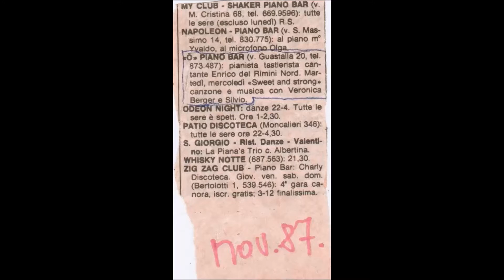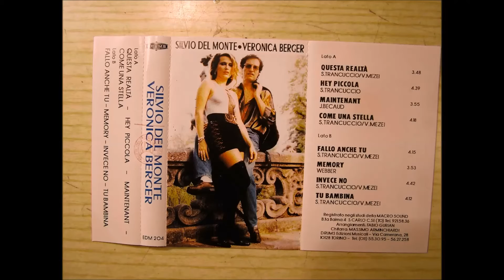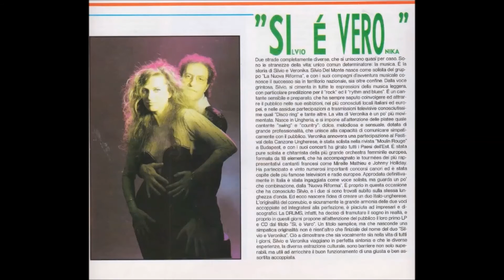La Nuova Riforma 1984 - 2000 Canta Silvio del Monte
Those were the days my friends.